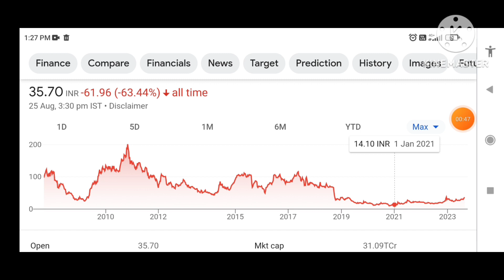Central bank of india share latest news, analysis,price target,central bank of india share best news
central bank of india stock news